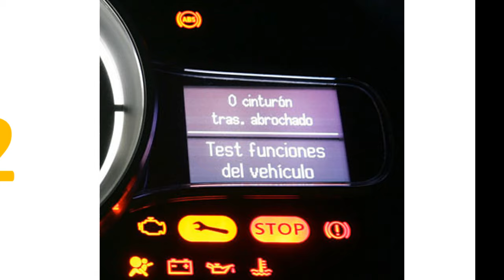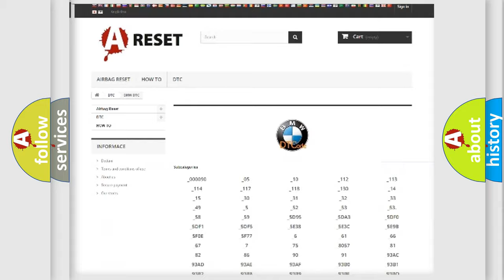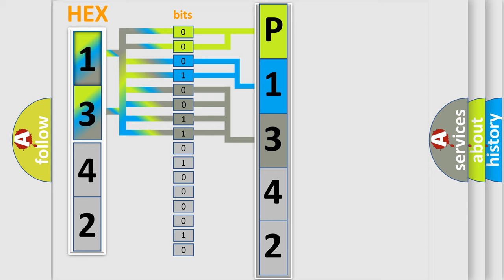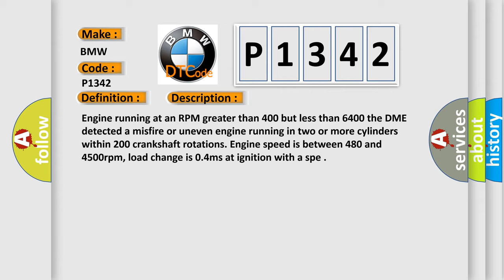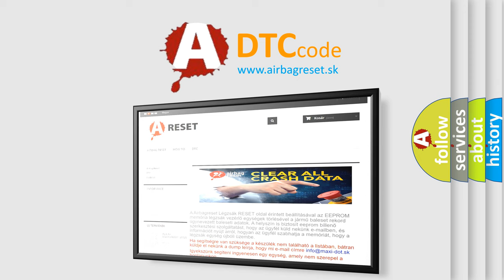DTC Hyundai P1342 Short Explanation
Contents:
0:21 Basic DTC analysis according to OBD2 protocol standard.
1:48 Insight into programming
2:58 A diagnostically understandable description of the Diagnostic Trouble Code
3:05 Basic error definition

Make
BMW
Code
P1342
Definition
Random or Multiple Misfire Detected
Description
Engine running at an RPM greater than 400 but less than 6400 the DME detected a misfire or uneven engine running in two or more cylinders within 200 crankshaft rotations Engine speed is between 480 and 4500rpm, load change is 04ms at ignition with a spe
Cause
Fuel metering fault that affects two or more cylinders
Fuel pressure too low or too high, fuel supply contaminated
EVAP system problem or the EVAP canister is fuel saturated
EGR valve is stuck open or the PCV system has a vacuum leak
Ign